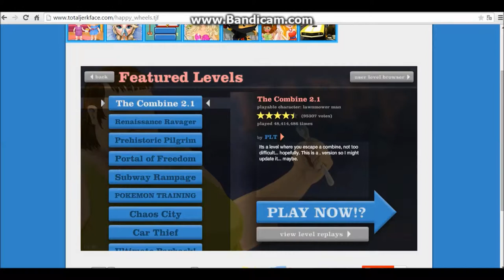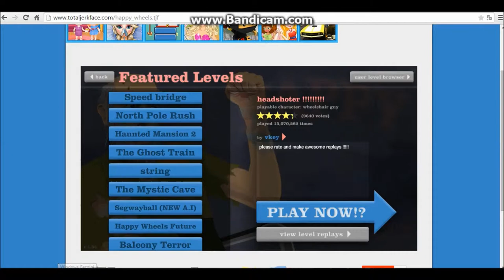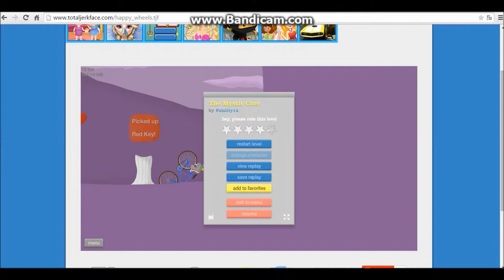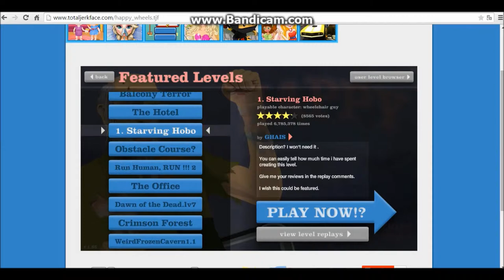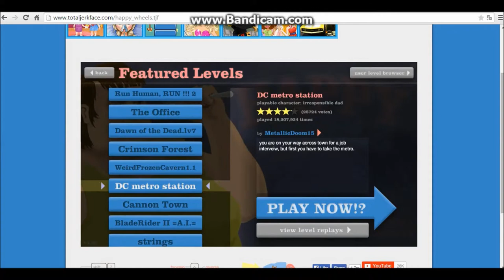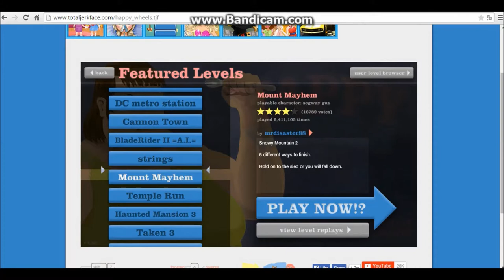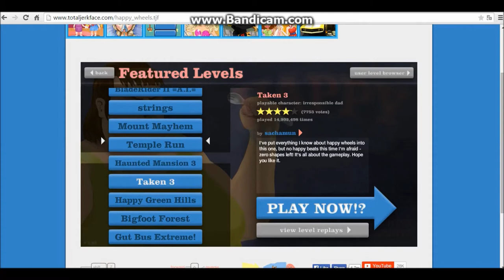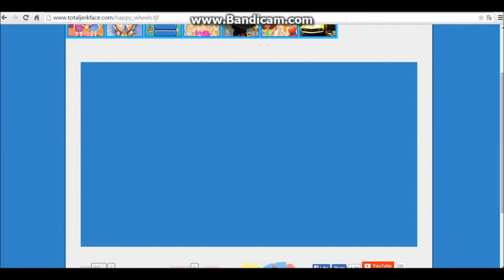Happy Wheels Bölüm 2 Piskokat Kocanın Düşüncesiz Eşi ve Sporcu Bey Abi :D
Skype: sebnemm5252
Facebook Grup: GirL GaMe